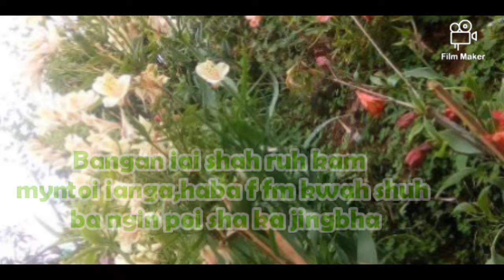Tangshipor ki jingkmen.status Khasi video Wathsapp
tang shipor kijing kmen#status video khasi#status WhatsApp khasi video#